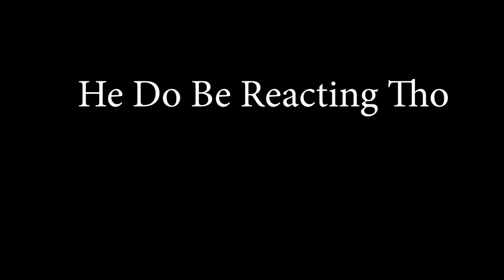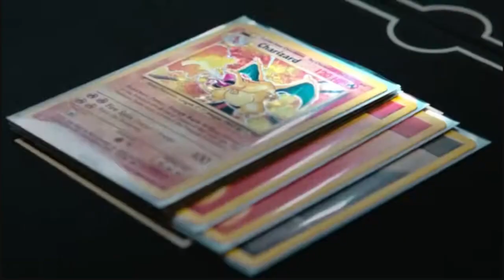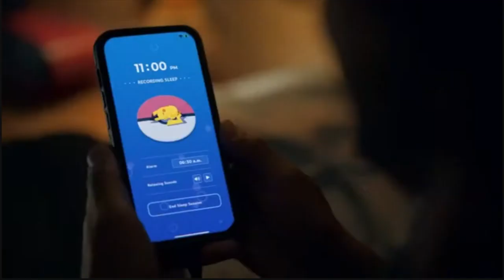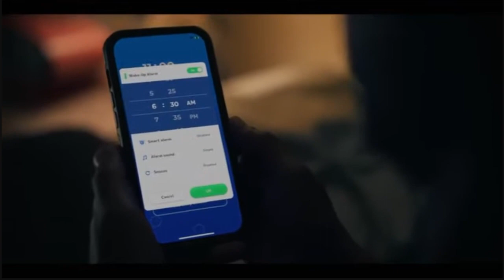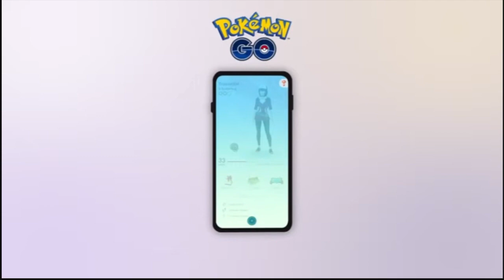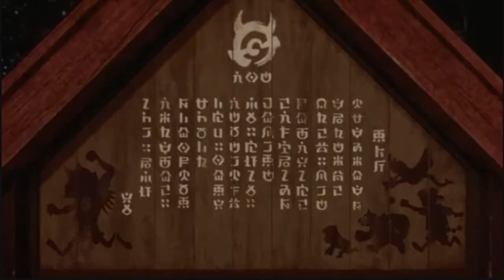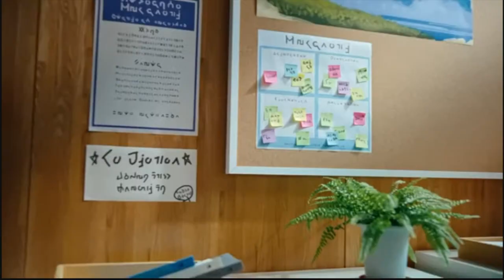He Do Be Reacting Tho | Pokemon Presents 2.27.2023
screw pikachu all my homies hate pikachu

the homies in question